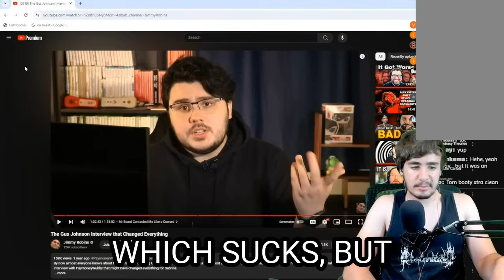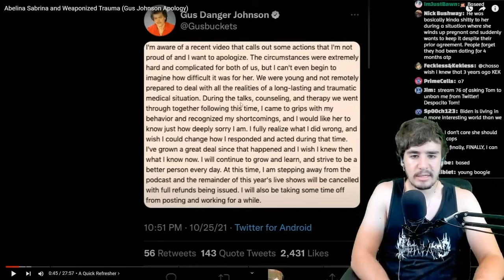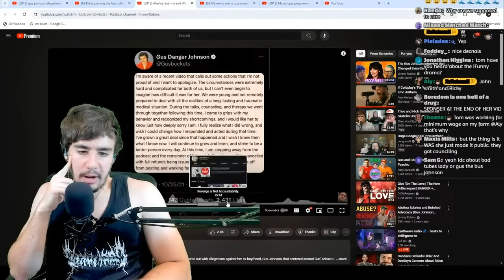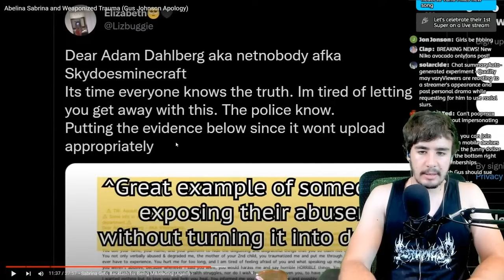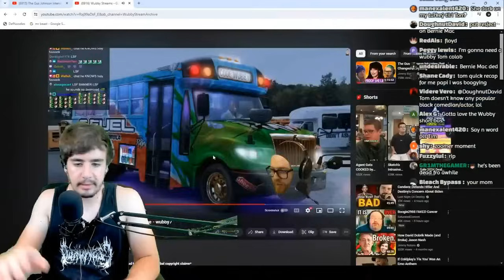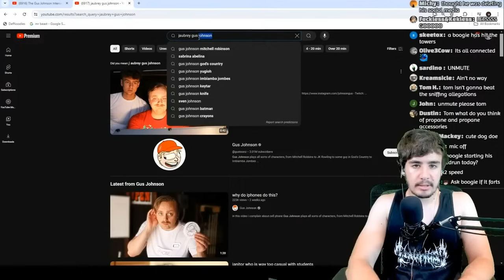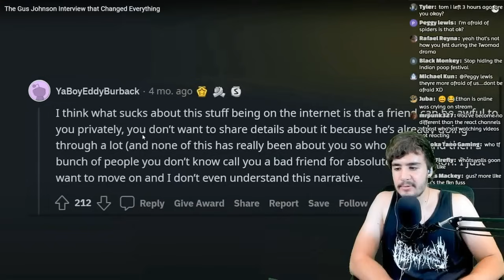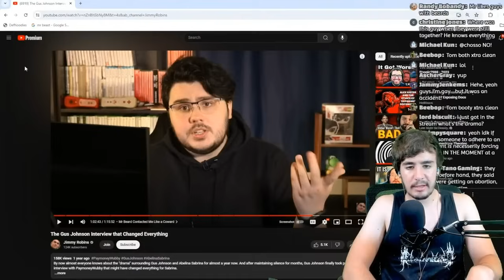The Gus Johnson Allegations Were Very Dumb